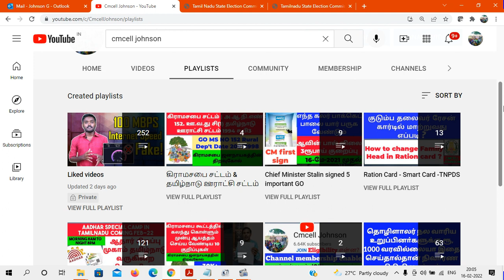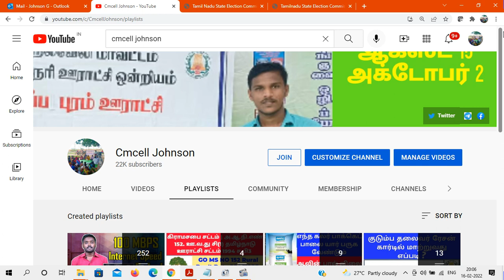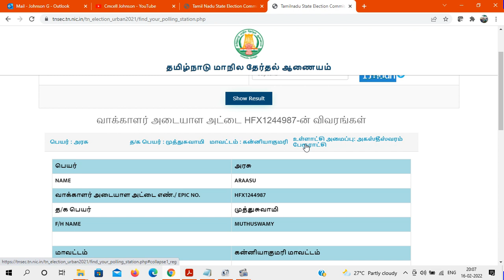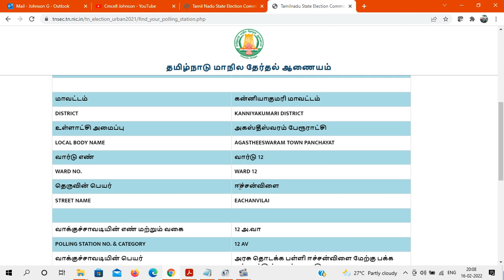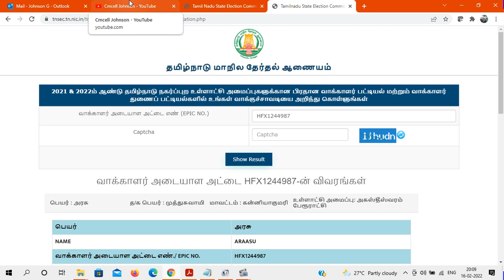நகர்ப்புற உள்ளாட்சி தேர்தலில் உங்கள் வாக்குச்சாவடி, வார்டு, பாகம் & வரிசைஎண் அறிந்து கொள்வது எப்படி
How to find in ward no & Election both details in Local body Election நகர்ப்புற உள்ளாட்சி தேர்தலில் உங்கள் வாக்குச்சாவடி, வார்டுஎண், பாகம் எண் & வரிசை எண்  அறிந்து கொள்வது எப்படி

Tamil Nadu State Election Commission - TN, NIC website link

2021 & 2022ம் ஆண்டு தமிழ்நாடு நகர்ப்புற உள்ளாட்சி அமைப்புகளுக்கான பிரதான வாக்காளர் பட்டியல் மற்றும் வாக்காளர் துணைப் பட்டியல்களில் உங்கள் வாக்குச்சாவடியை அறிந்து கொள்ளுங்கள்

நகர்ப்புற உள்ளாட்சித் தேர்தல் - 2022
வேட்பாளர் வேட்புமனு தாக்கலின்போது படிவம் 3 (வேட்புமனு) மற்றும் படிவம் 3-A (உறுதிமொழி ஆவணம்) ஆகியவற்றுடன் சேர்த்து தாக்கல் செய்த வேட்பாளர்களின் தகவல் குறித்த சுருக்கம்

நகர்ப்புற உள்ளாட்சி தேர்தலுக்கான வாக்காளர் பட்டியல் டவுன்லோடு செய்வது எப்படி How to download urban Local body election voters list